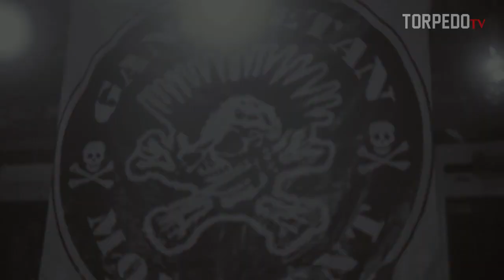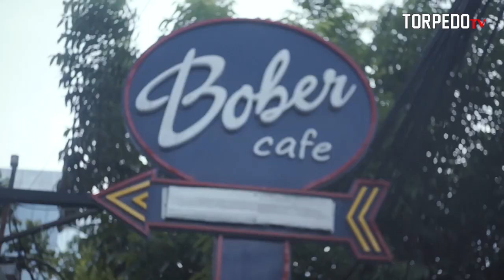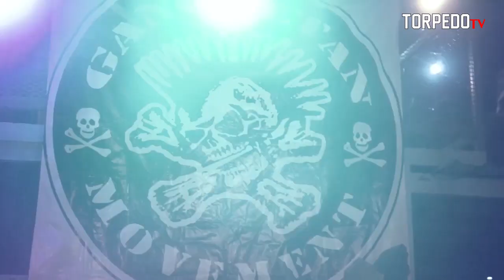PUNKS REFORMASI TOUR SURABAYA DAN CIREBON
Rangkaian tour Punks Reformasi di acara For The Punk #3 (surabaya) yg di buat oleh kawan-kawan Gang Setan Movement dan acara DANSKAPOGO yg berlokasi di Cirebon dibuat oleh Gondile dari KAMERADZ beserta kawan-kawan. Terima kasih atas Jamuan Kalian ...